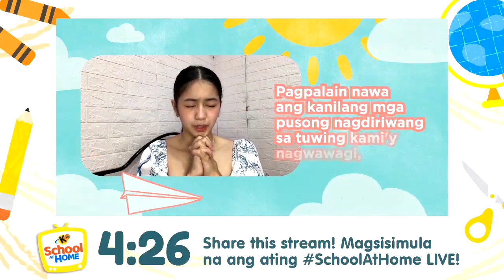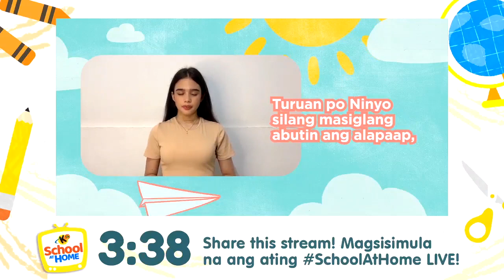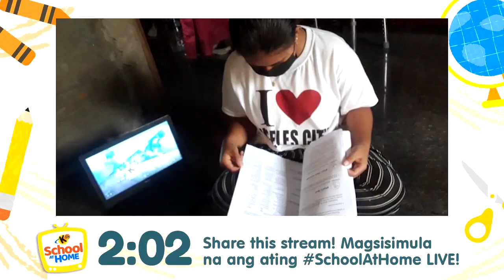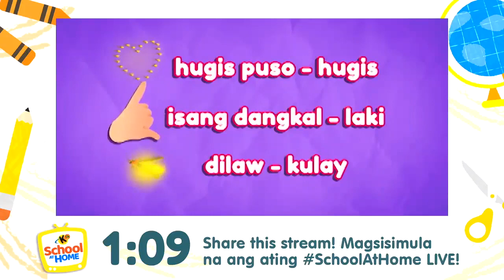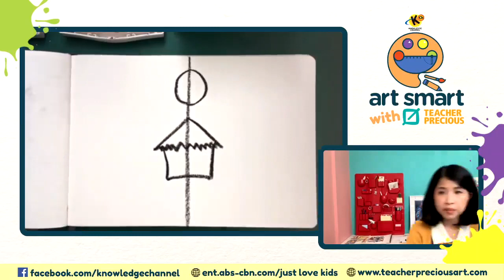Combing Warm and Cool Colors | Art Smart with Teacher Precious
3rd Floor Main Building, ABS-CBN Compound, Sgt. Esguerra Ave., South Triangle, Diliman, Quezon City